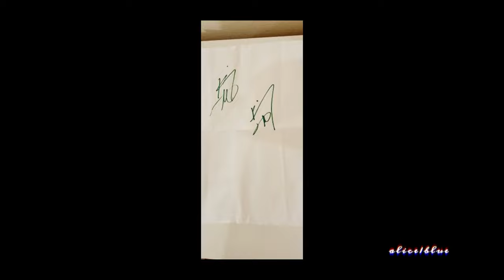KIP MOORE 8\25\22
Banitacreekhall nacogdochesTX on august 25, 2022 Thursday
Some of my raw live footage of @KipMoore
hd'S-4K depends on your viewing device